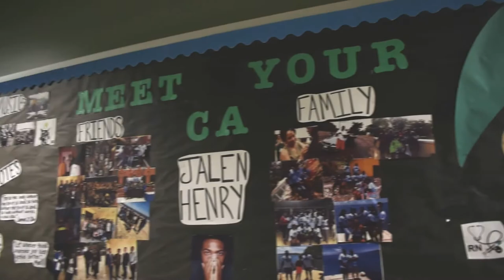Gordon Village Virtual Tour--2 Bedroom/1 Bathroom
See the 3 different rooms types available in the Gordon Village at Gordon State College.